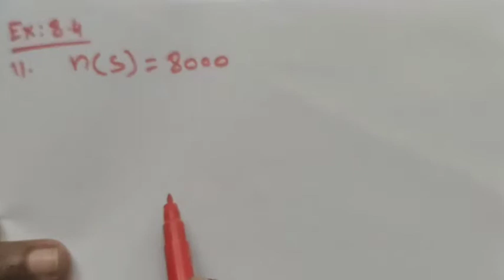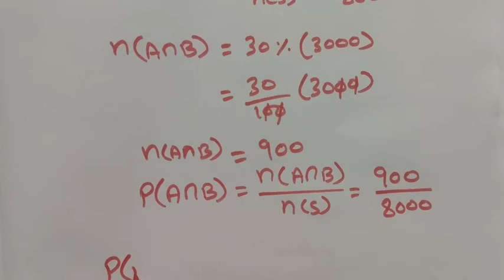TN Class-X Maths Chapter-8 EX: 8.4 Q.no: 11